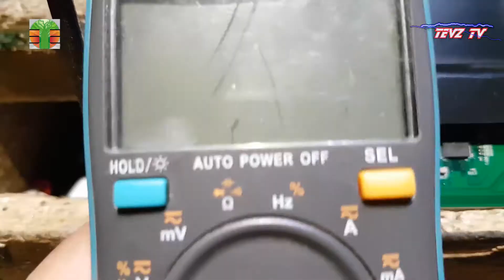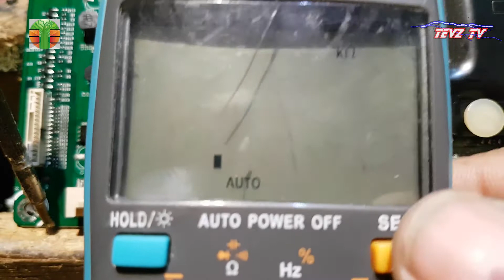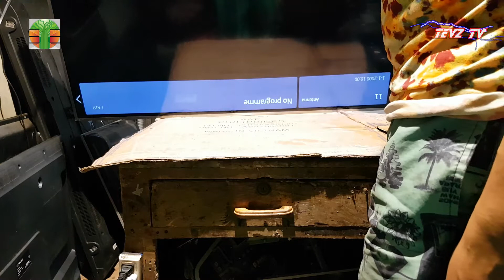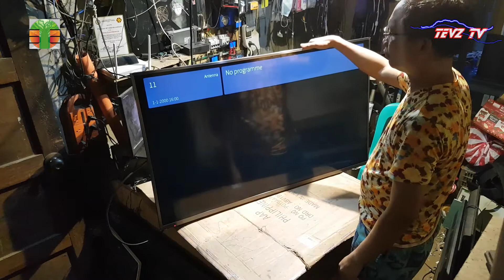Devant smart 4K tv, sound only and backlight. How to repair.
This 4K tv repairs the mainboard and the t-con board.Tips and tricks.